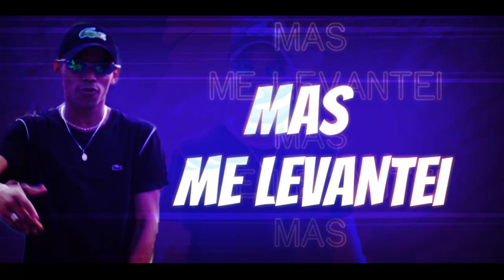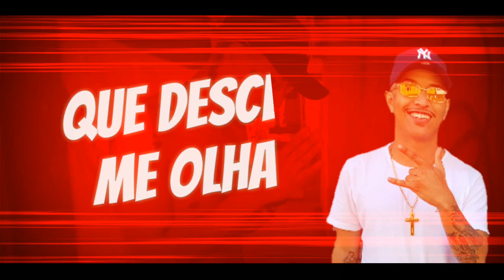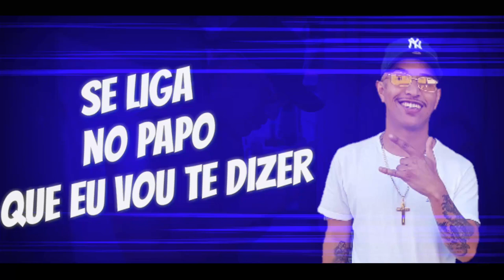MC Gugu MJ e MC Vitinho JR - E Agora (Liryc vídeo) DJ L3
MC Gugu MJ e MC Vitinho JR E Agora

Artista : MC Gugu MJ e MC Vitinho JR
Produtor Musical : DJ L3